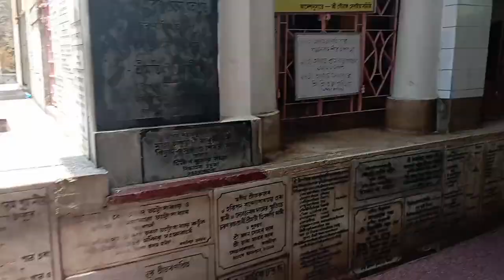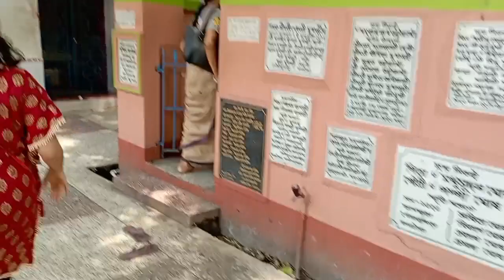কাটোয়ার গৌরাঙ্গ বাড়িতে কাটানো কিছু মুহুর্ত | Katwa Gourango Bari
your queries;
katwa gourango bari
katwa gourango temple
gourango temple
gourango mondir
gourango bari
bidisha Mondal
bidisha Mondal vlog
daily vlog
daily life style
daily work
daily life style
কাটোয়া গৌরাঙ্গ বাড়ি
কাটোয়া গৌরাঙ্গ মন্দির
কাটোয়া
গৌরাঙ্গ বাড়ি
গৌরাঙ্গ মন্দির
katwa